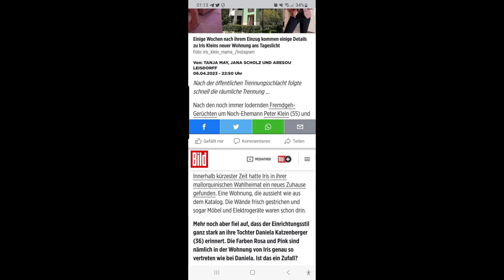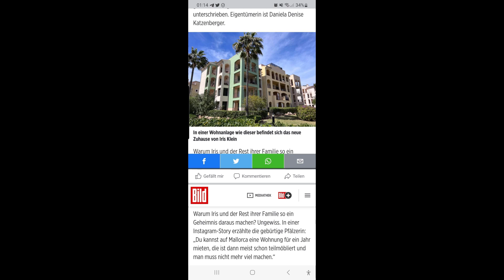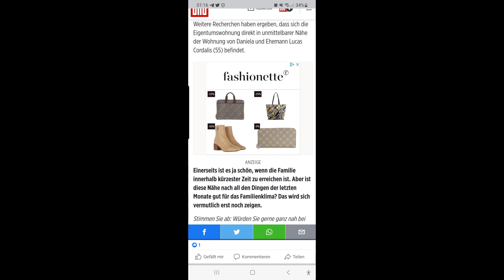Iris Kleins Wohnung gehört Daniela Katzenberger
War wieder alles nur gelogen? Iris Klein wohnt in der Wohnung ihrer Tochter Daniela Katzenberger, ist ja alles in Ordnung, warum kann man das nicht einfach ehrlich kommunizieren?